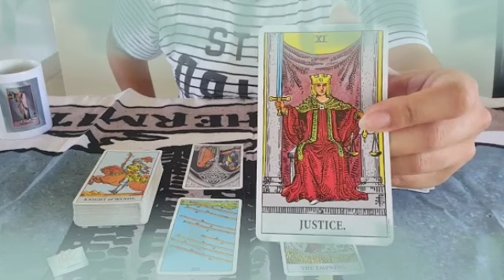برج القوس ♐ من 9 إلى 19 يناير 2022 💥 الشخص ده كشف أوراقه و نفسه أمامك😰لايمكن تتصور ماذا ينتظرك🤯